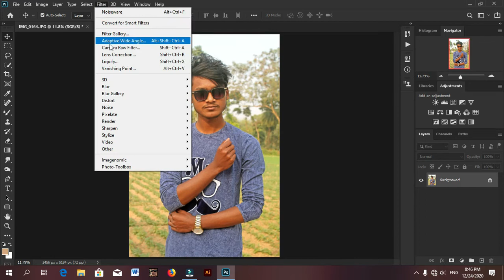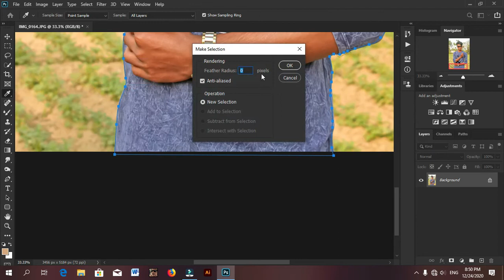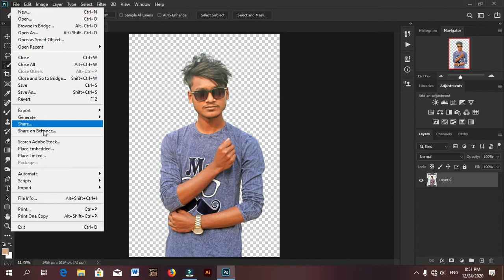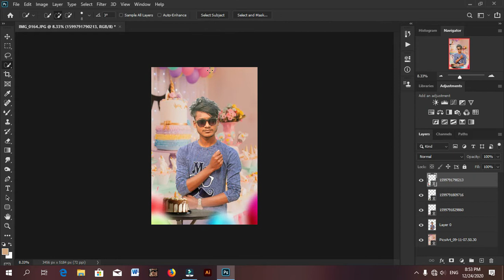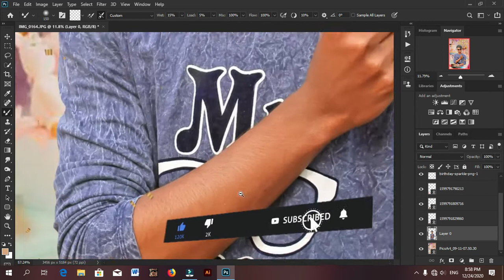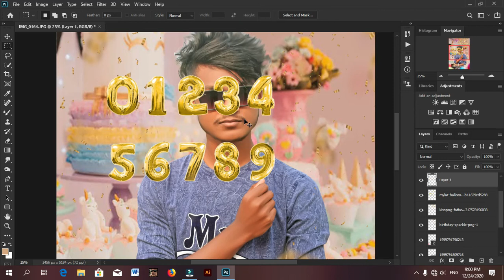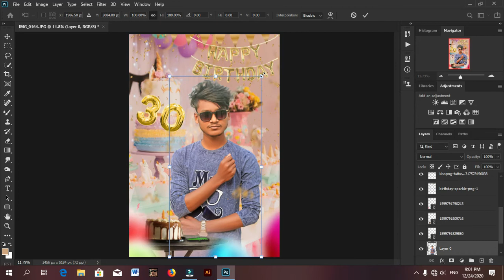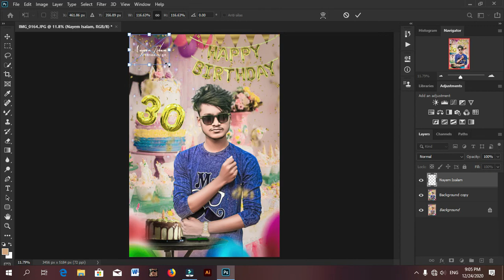Happy Birthday Photo Editing Photoshop Birthday Photo Editing Tutorial Birthday Banner Editing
Welcome to "NaYeem Graphic", my name is NaYeem Islam.
ami premiere tutorial, illustrator, photoshop cc tutorial, love story, short flim

Video edit: NaYeem Islam

Love🥰, Romantic😍, Sad Status 😭
Funny Video 🤣
Musical Video
likee video
premiere pro tutorial
photoshop tutorial
 illustrator
Photo Pose

 Stream:
No copyright found (Proved